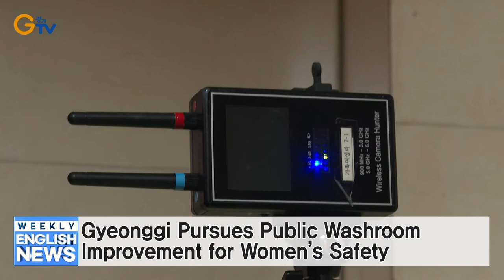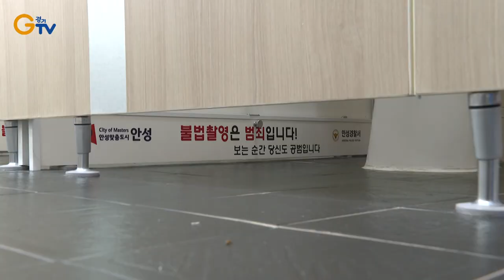‘Gyeonggi True Parent’ Program for Parental Skills Education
353rd Gyeonggi Provincial Assembly Extraordinary Session Opens
Gyeonggi’s ‘Happy Town Guard House’
Gyeonggi Governor Lee Meets with Space Industry Personnel
Gyeonggi Pursues Public Washroom Improvement for Women’s Safety
Contactless Volunteer Activities Increase in Gyeonggi during COVID-19 Pandemic
Gyeonggi to Recruit SMEs for Korea International Furniture & Interior Fair